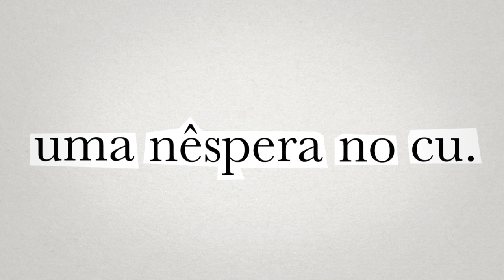Uma Nêspera no Cu - S1 E05 - Manuel João Vieira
Um podcast sofisticadamente reles, repleto de palavras feias e conceitos doentios, e que reúne num mesmo estúdio para debate de dilemas insanos Filipe Melo, Bruno Nogueira e Nuno Markl.
O nosso convidado neste episódio é Manuel João Vieira, um destemido pintor, músico-cantor e alma livre.

Logotipo: Patrícia Furtado
Gravação/Edição de Som: João Félix
Ilustração e Animação: João Pombeiro
Edição: João Pombeiro e Gonçalo Santos
Agradecimentos: TSF